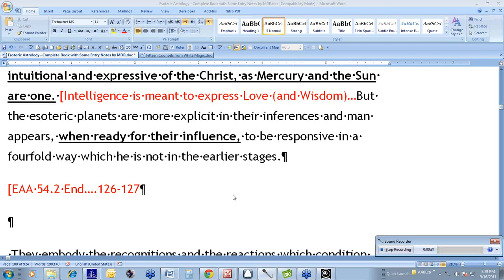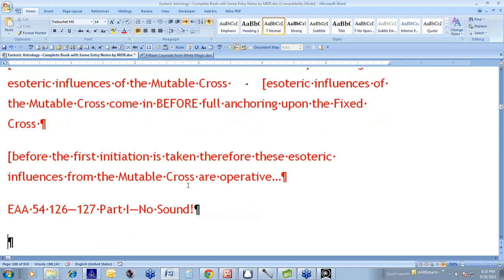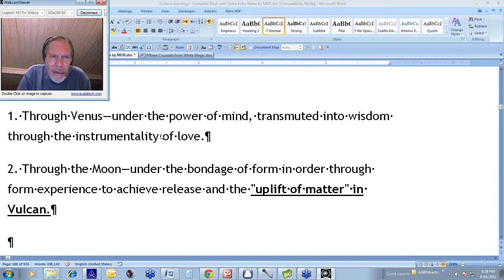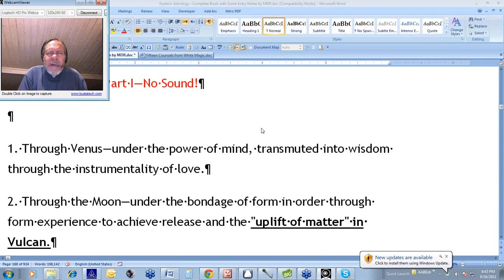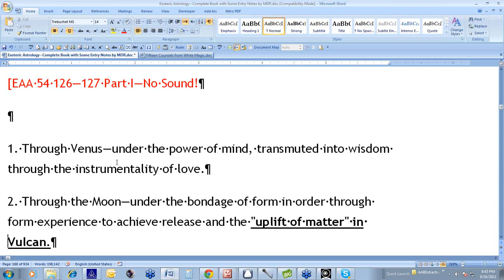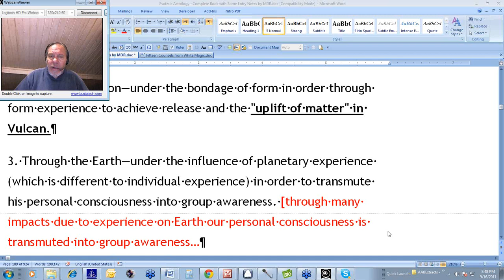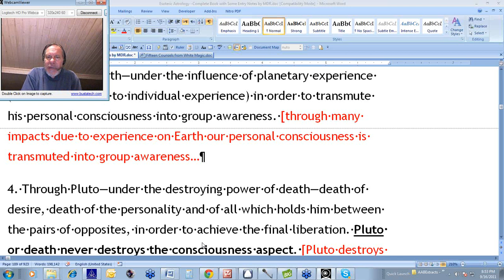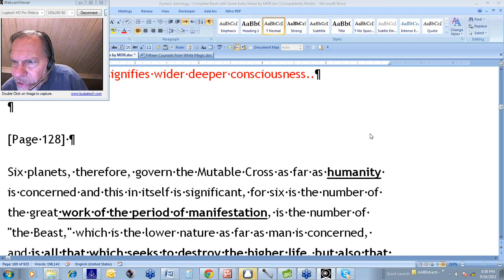Esoteric Astrology Adventure 55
A video commentary on the book "Esoteric Astrology" by Alice A. Bailey. The video is narrated by Michael Robbins and covers pages 127-128. More on Pisces.

Esoteric Astrology Adventure 55 covering pages 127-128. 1.) Continuing with Pisces – the esoteric influences of the Mutable Cross begins to influence man before he transfers onto the Fixed Cross (ie, before the first initiation, and likely throughout all transitions there is overlap of planetary rulership influence); 2.) Venus is particularly the planet of the Soul and love, the illumined mind, or Son of Mind; 3.) Vulcan, through the moon, uplifts matter during the bondage of form experience; 4.) Matter and humanity are becoming more radiant and 'of light'; 5.) Through Earth experience, personal consciousness is transmuted into group or planetary consciousness; 6.) The etheric body is stimulated in Sagittarius; 7.) Pluto never destroys the consciousness but the impediments to wider consciousness and thus Pluto clears the way for Jupiter which signifies wider deeper consciousness; 8.) Therefore six planets (a number of the 'great work of manifestation') govern the Mutable Cross.

Esoteric Astrology Adventure 55 52 MB .wmv file
Video of Esoteric Astrology Adventure 55 by Michael Robbins. This video is 28 minutes long.

Esoteric Astrology Adventure 55 27 MB .mp3 file
Audio of Esoteric Astrology Adventure 55 by Michael Robbins. This audio is 28 minutes long.